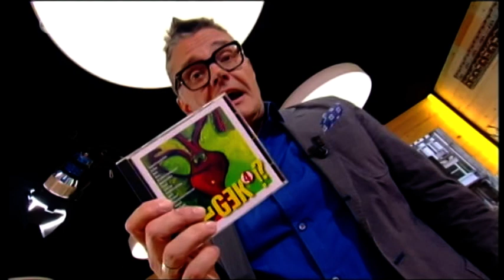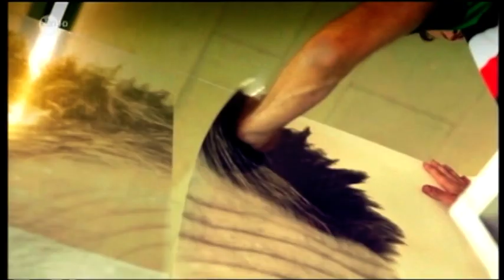Tous fous du tour, villa vanthilt 11/06/2011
Te gek!? op villa vanthilt met Guido Belcanto en Inge
Vervotte.